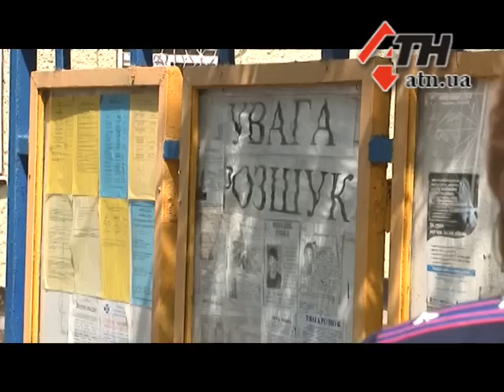29.04.15 - 36-лений мужчина подозревается в изнасиловании собственной дочери